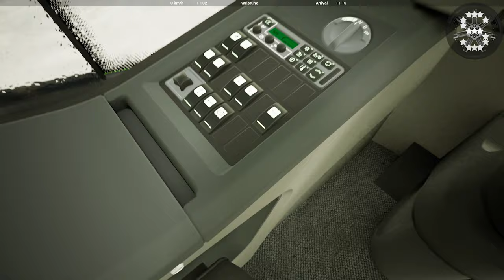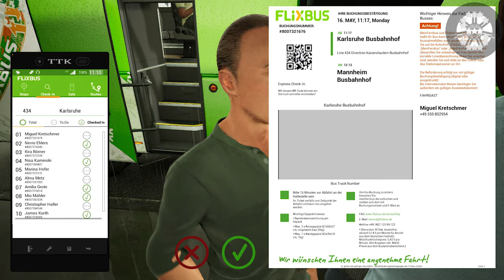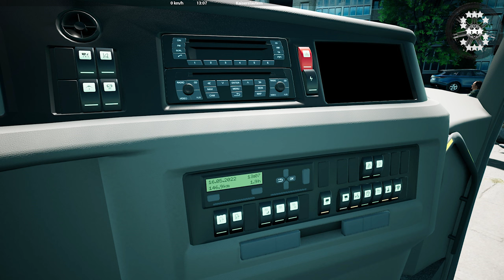Fernbus Simulator "4K" VDL Futura FHD2 !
32 GB RAM
• 2K Resolution Original
• 4K Rendered

2000 km of track, corresponds to a real route length of 20,000 kilometres
More than 40 German cities, including:

- Berlin
- Hamburg
- Munich
- Cologne
- Frankfurt
- Stuttgart
- Leipzig
- Dresden
- Erfurt
- Würzburg
- Karlsruhe
- Bremen
- Hannover
- Dusseldorf
- Dortmund

Repaints

This DLC brings the whole range of the VDL Futura FHD2 - six variations from the most compact to the largest, two axles or three axles - to your fleet. With the official license from VDL, we were able to develop this digital version of the Futura FHD2 in authentic detail, and not just visually but also acoustic and technically functional to the original real-world vehicle.

The manufacturer from Eindhoven, Netherlands, has focused on comfort, safety and efficiency. The FHD2 range is the company's specialist for luxury journeys. From day trips to multi-day trips abroad. The modular and lightweight designs allow for a wide variety of constructions which excels in economic profitability.

FERNBUS
FERNBUS SIMULATOR
FERNBUS COACH SIMULATOR
BUS
Logitech G920 Steering Wheel
Paddle Shifter